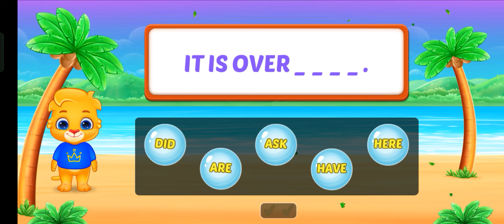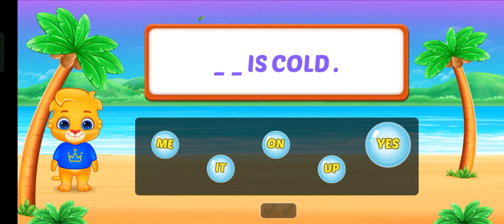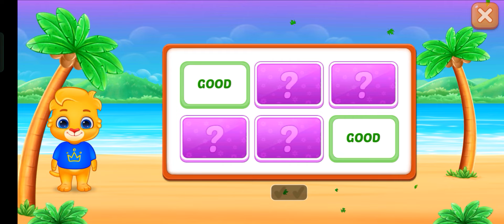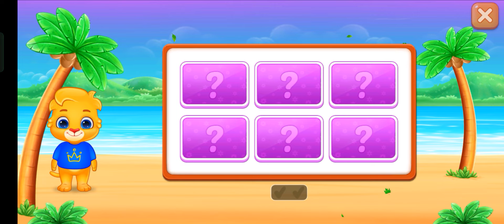Lucas & Friends Learning App | Kids learning videos | How To Spell ABC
Lucas and Friends Learning App video!
Learn the alphabet with us! This fun and interactive video teaches kids the ABCs through engaging animations, catchy songs, and exciting games. Your little ones will love learning with our friendly characters and colorful graphics. Perfect for preschoolers, kindergarteners, and early learners. Watch and learn with us!

- "ABC song"
- "Alphabet for kids"
- "Learn ABCs"
- "Kids educational videos"
- "Preschool learning"
- "Nursery rhymes"
- "Kids songs"

- "Learning app for kids"
- "Preschool learning app"n
- "Nursery rhymes and kids songs"
- "Children's educational content"
- "Learning through play"
- "Kids educational apps"
- "Lucas and Friends Learning App"

- "ABCs, 123s, shapes, colors"
- "Social skills, emotional intelligence
- "Creativity, imagination"
- "Friendship, sharing, caring"